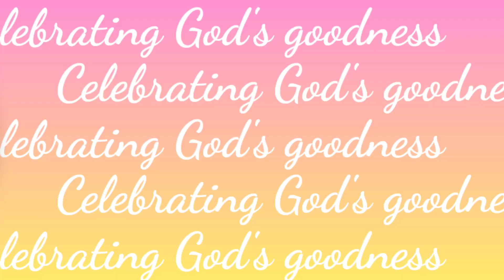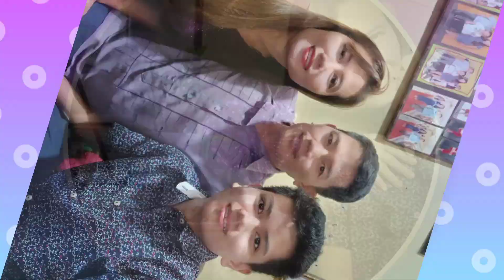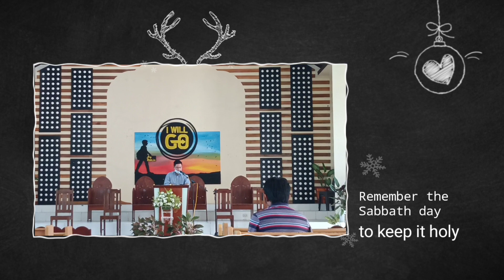Celebrating New Year' 2022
Let's celebrate new year with thankful and grateful heart to our Loving Creator, our God and Savior.
Amid challenges this past year we are still blessed because of our love ones, our family and our friends who are always in our side.